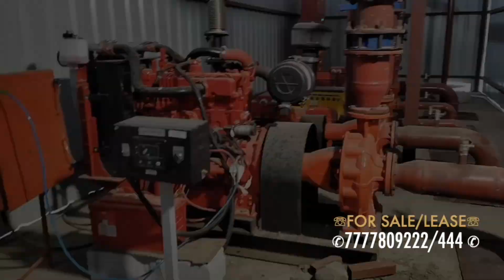राष्ट्रपति अवॉर्ड से सम्मानित शिक्षक श्याम सुंदर खानचंदानी का सिंधी समाज द्वारा भव्य स्वागत ।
राष्ट्रपति अवॉर्ड से सम्मानित शिक्षक श्याम सुंदर खानचंदानी का वापी  सिलवासा सिंधी समाज द्वारा भव्य स्वागत ।
शिक्षक श्याम सुंदर ने दिल्ली में प्रधानमंत्री श्री नरेंद्र मोदी और शिक्षकों के साथ हुई मुलाकात के अनुभव सबके साथ साझा किया।